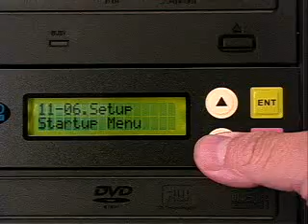view control card firmware version